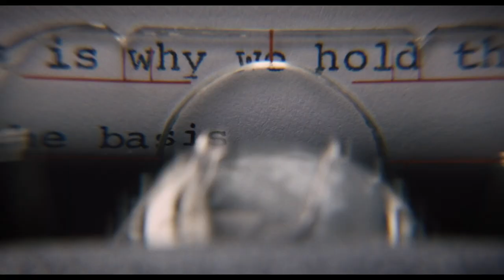Die Berufung - Ihr Kampf für Gerechtigkeit | Offizieller Trailer 1 | Deutsch HD German (2019)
Seht den ersten Trailer zu

➤ Ab 28. Februar 2019 Nur im Kino.

Die Berufung- Ihr Kampf für Gerechtigkeit

Es sind die 50er Jahre in den Vereinigten Staaten von Amerika. Frauen dürfen weder als Polizeibeamtinnen arbeiten noch in Princeton studieren. Ruth Bader Ginsburg will diese Welt verändern. Sie studiert als eine von wenigen Frauen Jura an der Elite-Universität Harvard. Nach ihrem Abschluss als Jahrgangsbeste muss sie sich mit einer Stelle als Professorin zufriedengeben, obwohl sie lieber die Gerichtssäle erobern würde – ein Privileg, das ihren männlichen Kollegen vorbehalten ist. Dank ihres Mannes und Steueranwalts Marty wird sie eines Tages auf den Fall Charles Moritz aufmerksam. Trotz der aufopfernden Pflege seiner kranken Mutter, wird Moritz nicht der übliche Steuernachlass gewährt – aufgrund seines Geschlechts. Ruth wittert einen Präzedenzfall, der eine seit Jahrzehnten stillstehende Gesetzeslage ad absurdum führt. Mit eisernem Willen und scharfem juristischen Verstand zieht Ruth endlich vor Gericht und in einem leidenschaftlichen Kampf gegen die Diskriminierung von Frauen (und Männern).

Unter der Regie von Mimi Leder („Deep Impact“, „Das Glücksprinzip“) verkörpert die Oscar-nominierte Felicity Jones („Rogue One: A Star Wars Story“, „Die Entdeckung der Unendlichkeit“) Ginsburg’s unverwechselbare Determiniertheit. An ihrer Seite brillieren Armie Hammer („Call Me by Your Name“, „The Social Network“) als Ruths Ehemann und Fels in der Brandung Marty und in weiteren Rollen Oscarpreisträgerin Kathy Bates („Disjointed“, „Bad Santa 2“, „Misery“, „Titanic“), Justin Theroux („Bad Spies“, „Star Wars: Die letzten Jedi“, „Girl on the Train“) und Sam Waterston („Godless“, „Die Erfindung der Wahrheit“). Das Drehbuch zu DIE BERUFUNG stammt aus der Feder von Ginsburgs Neffen, Daniel Stiepleman.